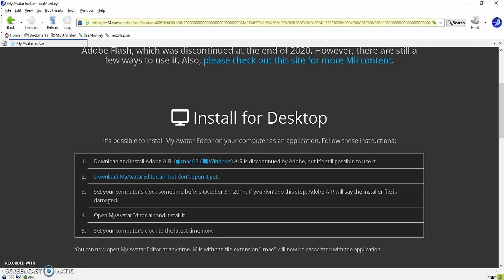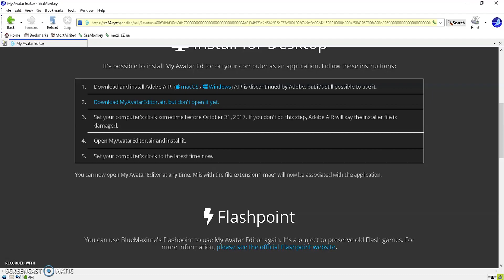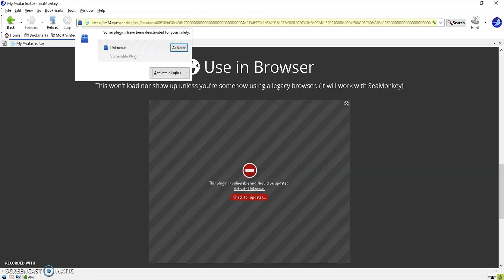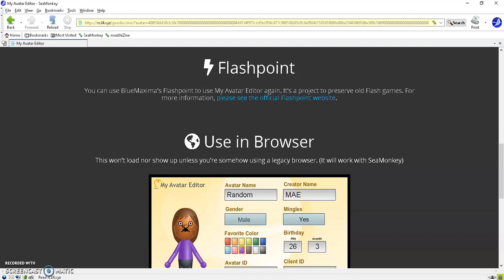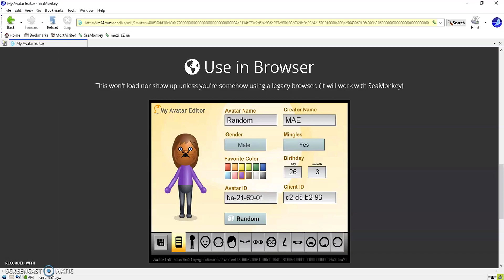My Avatar Editor (Online Mii Editor) Update 2021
Apologies on the atrocious audio quality for this recording. OBS has randomly decided to not want to record anything for me anymore, and I cannot figure out why. So I went back to using an old school classic... Screencast-O-Matic, which I could only get to work with the mic on my headphones for some reason.

Here is the site that I showcase in the video There are probably a lot more ways you can get the editor to work again, but I've only looked into what is listed on the site.

I have since seen a few ways that you could use to get flash applications/games running on chrome and firefox (like this one for example However I haven't tested it out for myself, nor do I know whether or not it'll work for the Riiconnect24 site.